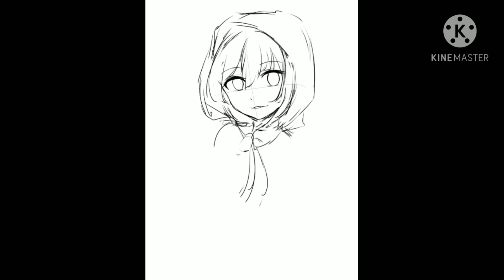【ORIGINAL】Speedpaint Fox in the Wood | Ibis Paint X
Hi! This is my first video on YouTube.

Processing time: 9 hours